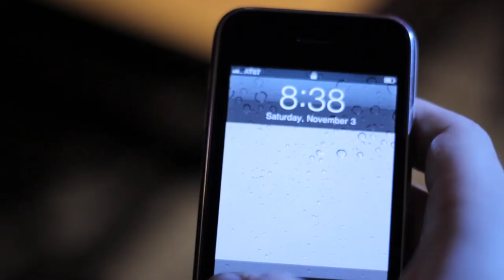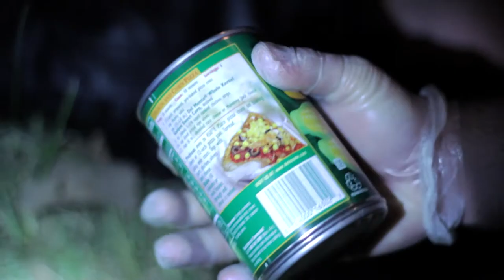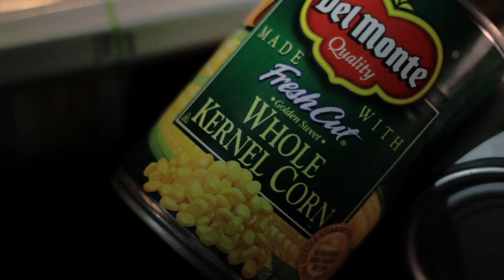"Blue River Park" (~1st Place~ WKU 2 Day Film Challenge 2012)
Our entry for the WKU 2 Day Film Challenge for the fall of 2012.

Here were all the requirements:

Genre: New Wave Japanese Thriller
Prop: can of corn
Character: masochistic mascot
Dialogue: "Hey! Is there a guy there with 9 girls and an ambulance?"
Location: car wash